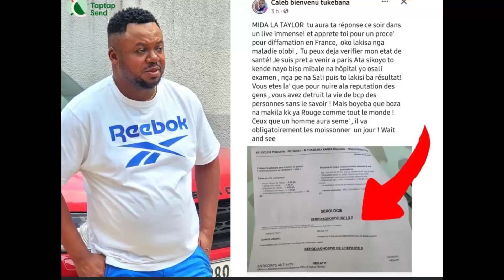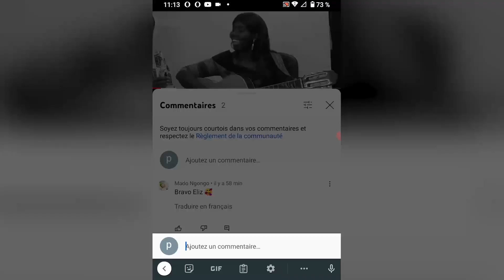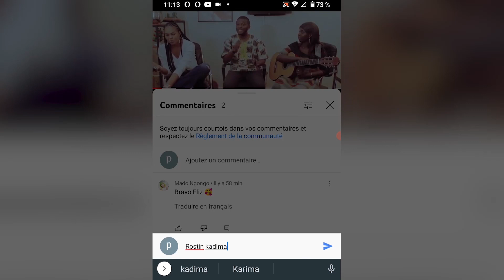EYINDI :Ep3 MA TOP ATANGI LISTE BATU BA BIMA NA MELODI MOLONGO EZA MOLAYI CALB,MAMISA ELOKO EZA TEE